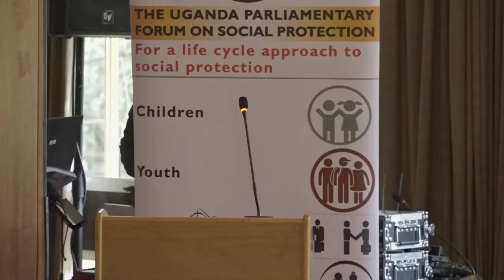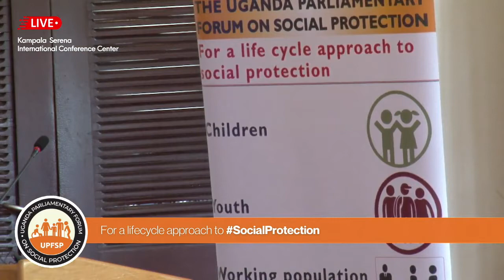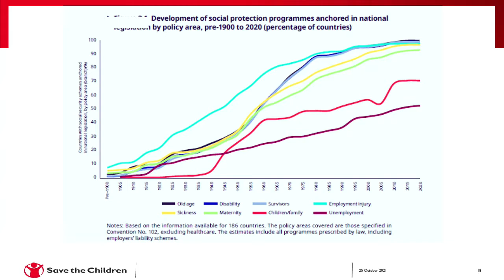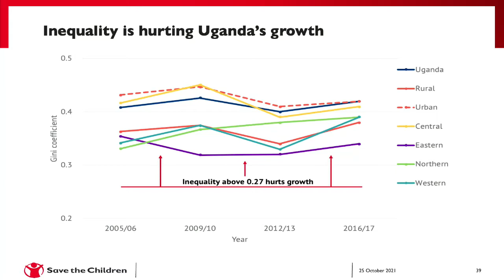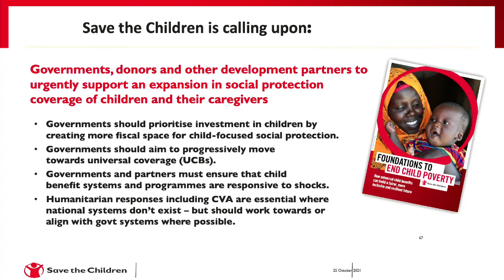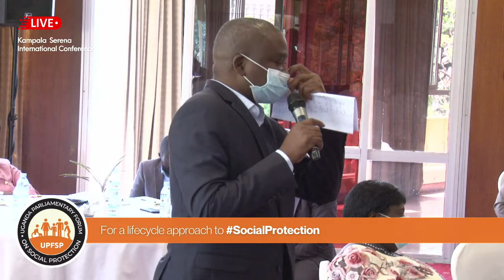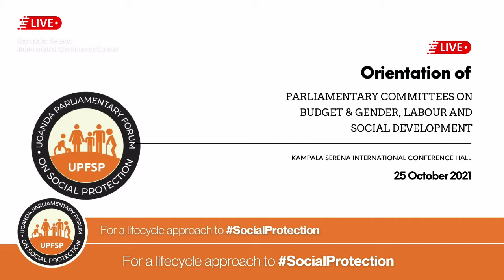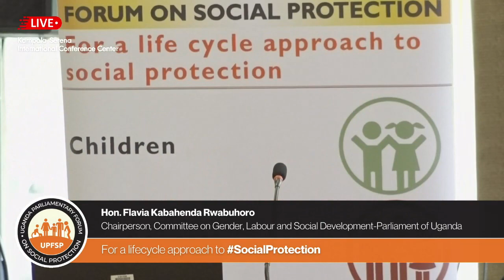Orientation of the Parliamentary Committees on Budget & Gender ,Labour and Social Development.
Social protection Orientation for the Parliamentary Committees on Budget & Gender Labour and Social Development at Kampala Serena International Conference Hall .
25th October 2021.